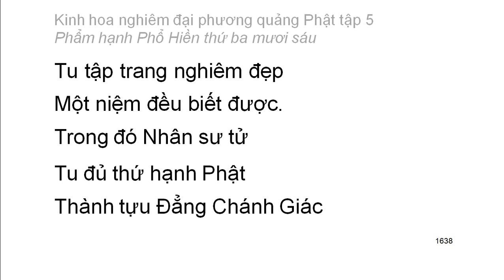Tập 5: Kinh hoa nghiêm: Phẩm hạnh Phổ Hiền thứ 36 - chữ to dễ xem rất hay (108)